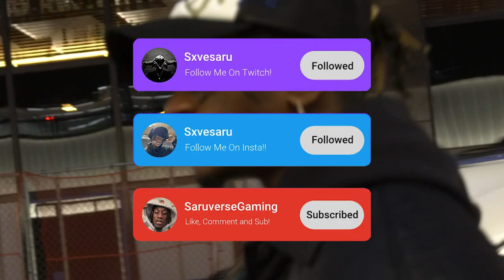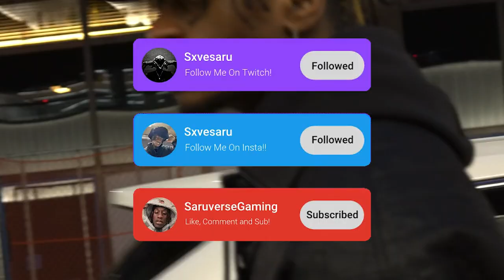The End Of Elden Ring's Godrick The Grafted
Godrick has to be one of the most annoying bosses I've fought so far...